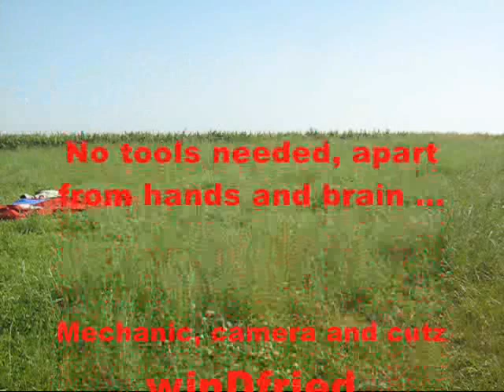Funfex from 2 m shortpack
Rig from 2m Shortpack, Finsterwalder Funfex after some hiking.

Warning: Some shown procedures are not congruent with the version in the Finsterwalder Users Manual.
It´s each pilots own decision how to proceed his routines towards a ready to fly wing !

Take out batten bundle, and release the NOSE BATTEN.
Release sail and tubing from rucksack.
Unfold the sail and set aside tubing.
Strech the sail TOP DOWN, undersail up, main zipper open, leading edge tunnels parallel.
Get out the KINGPOST, release the front/nose cable and place besides the sail.
Sort tubing, set aside the outer leading edges and the back part of the keel.
Start clipping the frame together from the noseplate, TOPSIDE UP.
Add the mid 3rd of the leading edges,
and the most difficult part... the cross bar !
Put red onto red and ... green onto green :-)

Now turn around the frame and push into the sail through the main zipper.
Introduce each leading edge into the correct portion of the sail.
Attention ! Make sure the aft part of the KEEL is positioned in the KEEL POCKET.
Now, push the frame into the sail, a handlong deeper than the final position,...
enter the NOSE BATTEN (if You forget, You will derig back to this state),
and clip in the upper front wire from the king post to the nose.
Pull the frame forward, place the noseplate in its pocket and fix the sail with the clamp to the nose.

Now it is early enough to plug the OUTER LEADING EDGES.
Make sure that the swivvel tips look out through their window in the sail
and that the snap locks are fixed on both sides.
Stretch the sail and hook the end plates over the the tips of the leading edge tubes.
Time to mount the base bar to the A-frame,...
... to connect the back under rig cable pair to the keel and lock it with the black plug,...
and to plug the sideward under rig cables to the leading edges, through the small zippers in the sail.

Turn around the glider A-frame down, upside up, like in a normal rigging procedure,...
... mount the kingpost ...(You got that nose cable fixed, have You ?)
... and hook in the pitch lines to the kingpost (below or above the hind rigging depends ...).

Now You can spread the wings, and lift the beast to rest on the A-frame.
Oh yeah, You already knew about the nose cables, did You ?
Put the upper side wire through the hole in the sail,
and fix it to the cross bar looking into the little zipper.
Fix upper rigging on both sides, please !
btw, Close the little zippers occasionally...
Plug the shortened battens together,...
Time for happy batten stuffing !
 1, 2, 3, ...
The pilots hang loop is mounted from below the sail and clipped in to the kingpost from above (on both sides!).
Also plug the swivveltips, please.
Spread the cross bar and fix it (don´t forget the velcro!).
Did I mention the back king post rigging ? Well, that´s part of a standard rigging anyway !
After intense check of the inside You can close the main zipper and add the nose cap.
Ah, the spreader tips, or sail tips ! Or truncated tips ?
Fexi bird will flutter a lot without them...

Last but not least, Be a true hang gliding hero: ADD WHEELS !
Up and away to the launch.
Don´t omit a rigorous pre launch check !
Entire procedure took 37 min, cut short here for Your viewing pleasure.
No tools needed, apart from hands and brain.
Fly high, have fun, land smooth, W.